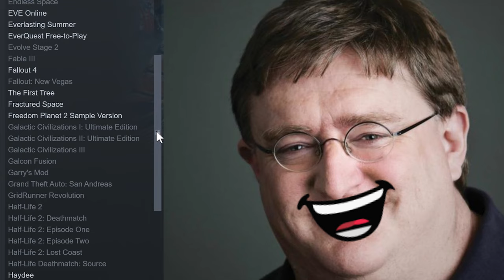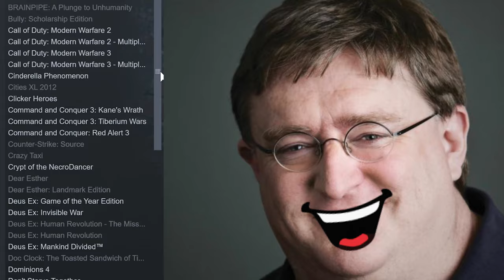STEAM: Gabe Newell Sings About Games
This is just for fun - I love Gabe and Steam! 😅